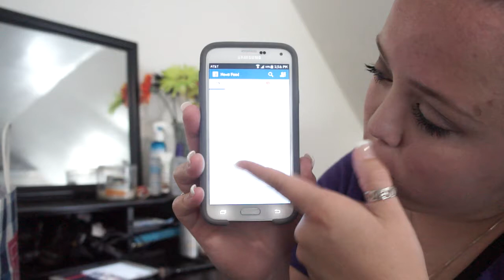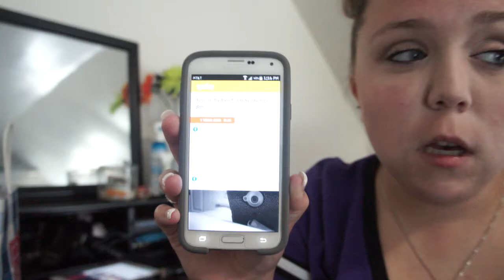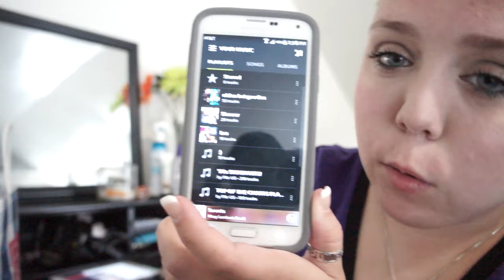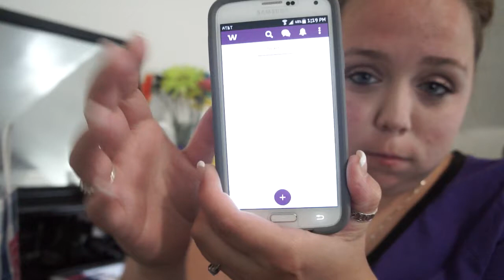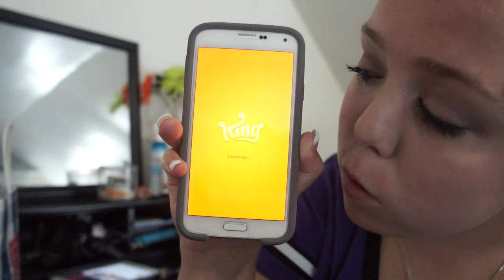Whats on my Galaxy S5??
ohheylace